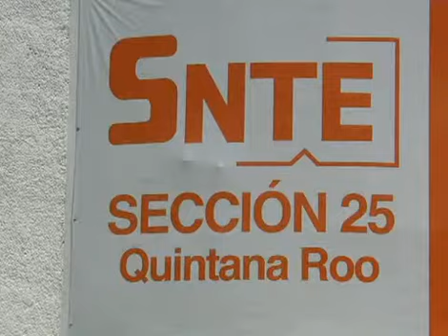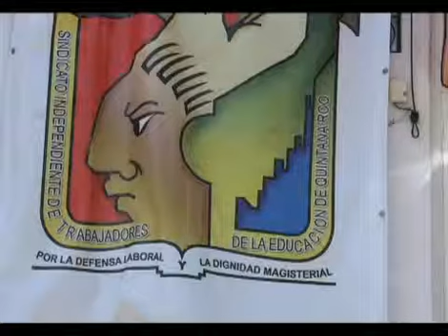AJUSTES maldonado C